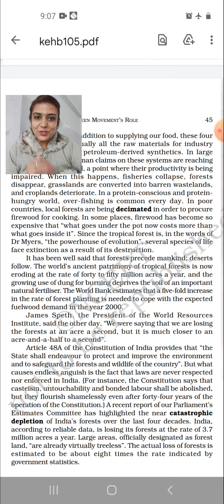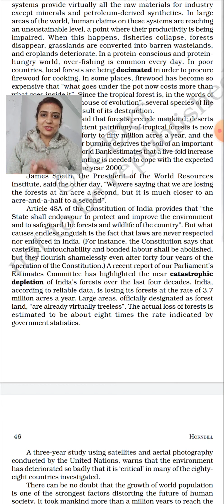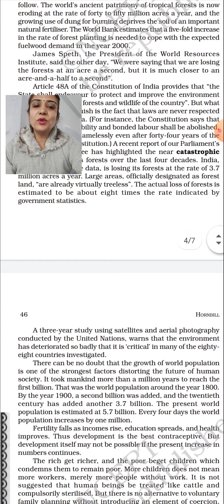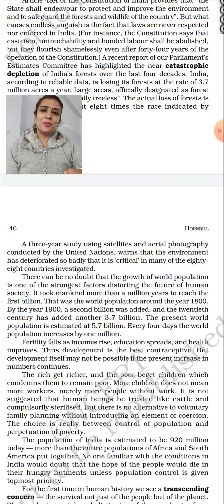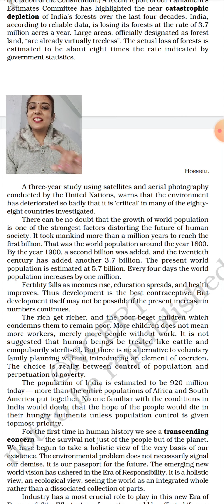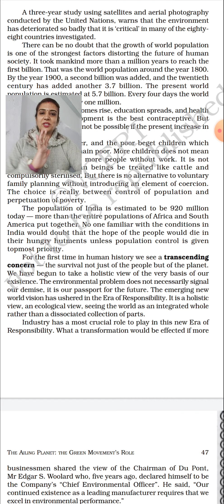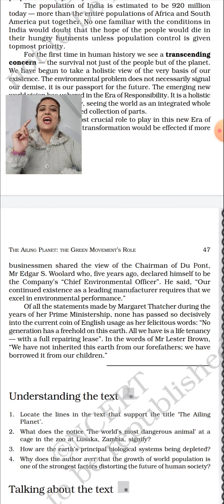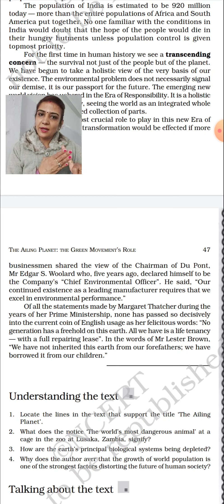class 11 - The Ailing Planet...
Hornbill- Chapter 5 by Nani Palkhiwala